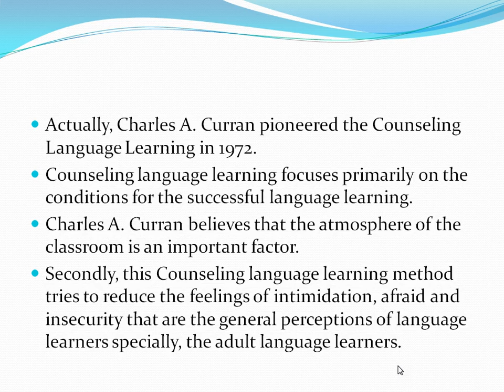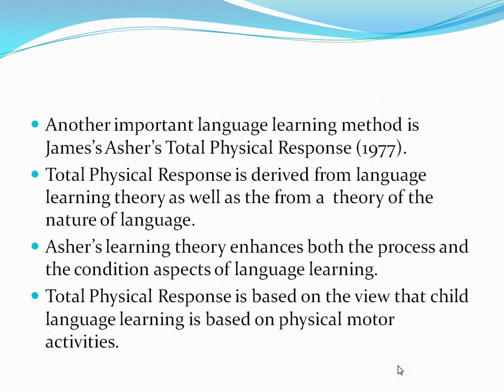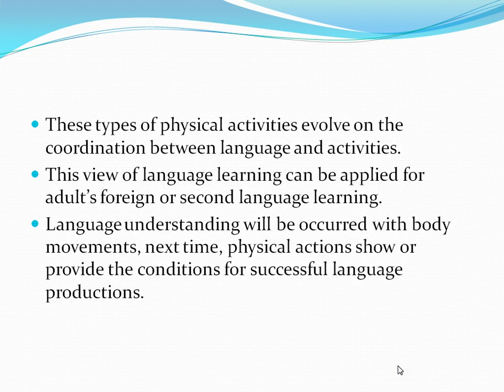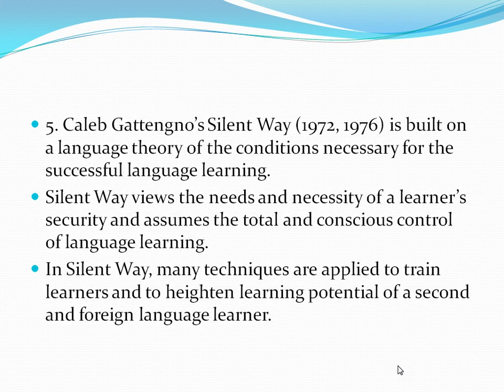Theories of Language in ELT(English Language Teaching)_Class3Part-3 -15th MA(Professional)27/1/24